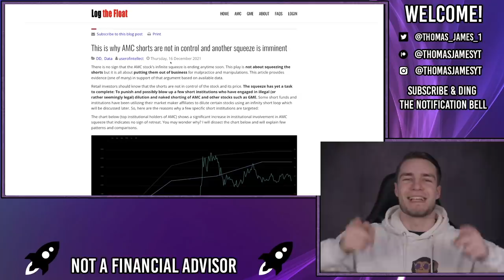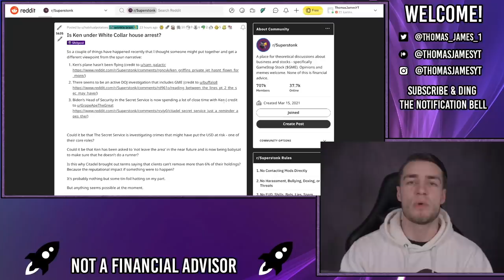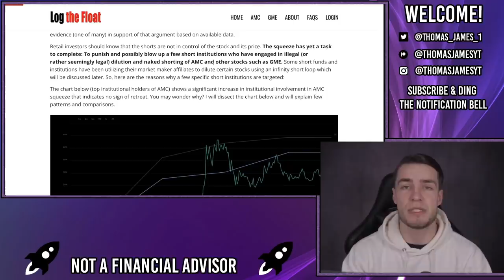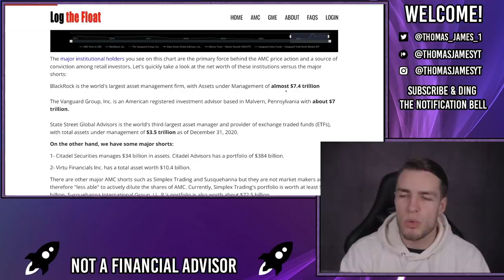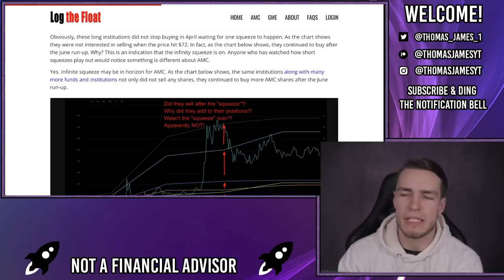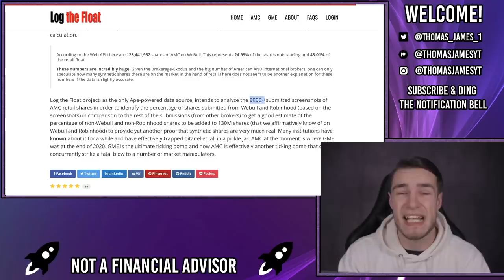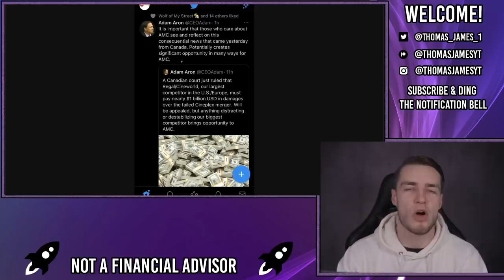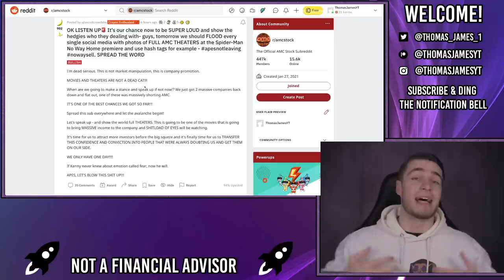🔥 KEN GRIFFIN ON HOUSE ARREST?! KEN LOST CONTROL! 🔥 – AMC Stock Short Squeeze Update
📊🇺🇸 Get 5 FREE stocks worth up to $17,500 with moomoo!

It appears that Ken Griffin could be on house arrest, no formal announcement yet, but Kenny hasn't been flying anywhere, theres an ongoing DOJ investigation, a head of secret service thats potentially been appointed to look after him, and investor withdrawal restrictions, all seems oddly coincidental!

It also appears that the shorts are losing the battle against the institutions that are ever increasing their positions, they bought through the first run up, they bought through the second run up and even continue to buy AMC, clearly they see a third run up on the way ASAP.